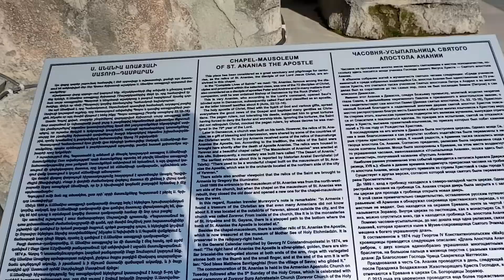Զորավոր Սուրբ Աստվածածին եկեղեցի ( Zoravor Surp Astvatsatsin Church)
Զորավոր Սուրբ Աստվածածին եկեղեցի ( Zoravor Surp Astvatsats in Church is the first place I visit in Armenia and because I stayed there for about 6 months because of this pandemic I got to visit it twice.
Zoravor Surp Astvatsatsin Church is one of the oldest preserved churches in Yerevan. It is located in the oldest part of the city, which was called the Shahar district. The former name of the church was Saint Astvatsatsin (Holy Mother of God). “Zoravor” (meaning Powerful) was added to the name because the church was home to the 13th-century bible of Zoravor. The tomb and the Chapel of Ananias the Apostle were located here. Once the chapel was a famous sanctuary.
The present-day Saint Zoravor Astvatsatsin Church was built in 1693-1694 in the same place as the former monastery. The church was built with the donation of Khoja Panos, who was one of the wealthiest residents of Yerevan. According to an inscription recorded 100 years after its construction, the church was renovated by Gabriel Haryurapet.